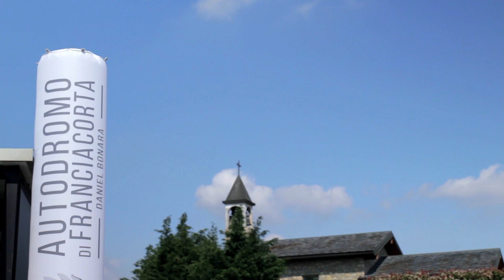Best Of NWES TV Show Franciacorta 2019 Part 1/2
All the action of the 2019 NASCAR GP ITALY in the BEST OF NWES TV Show. Race highlights, interviews, behind the scenes...